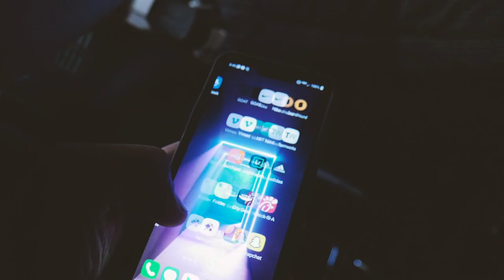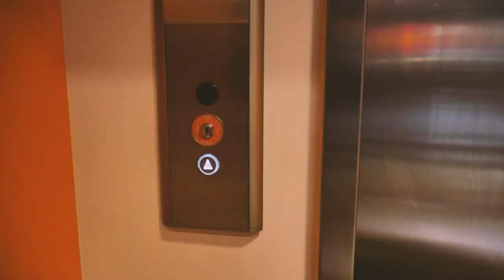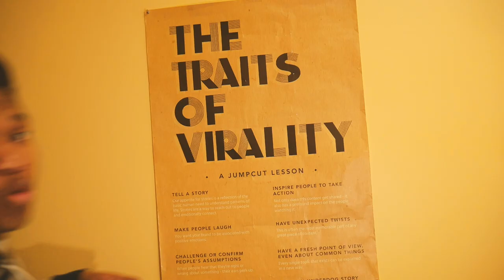A Day In the Life of at Clemson University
Welcome to the GREATEST College in the South and my a glimpse of my everyday life going here!! Be sure to tell me what other content you would like to see me upload :)